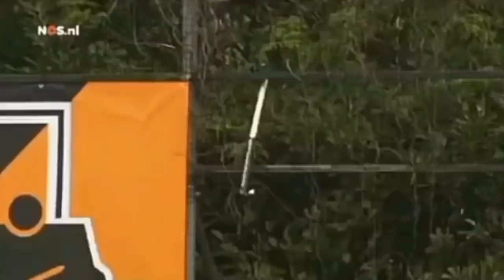Field Hockey's Most Bizarre Moments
In this video we will show you some of the most bizarre moments that have happened in field hockey.

Comment what is the most bizarre thing that have happened in one of your games.